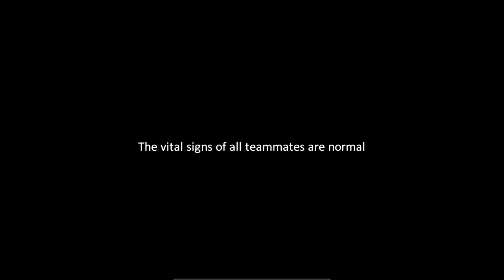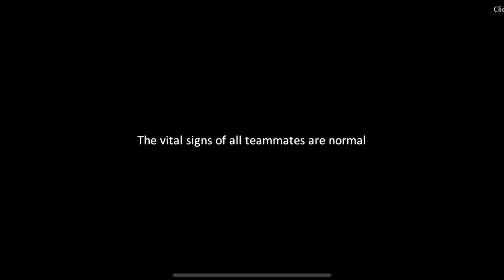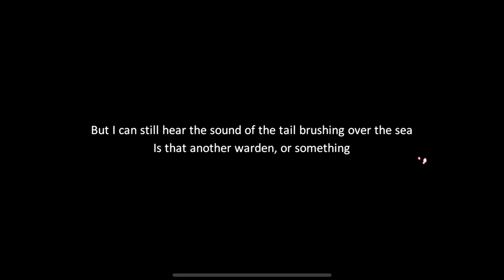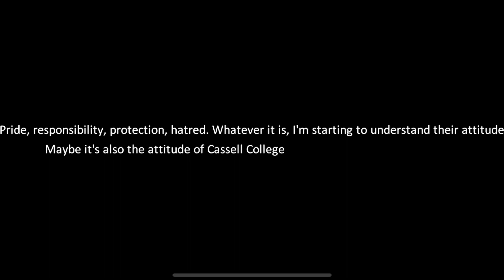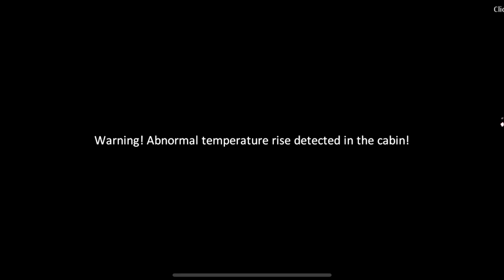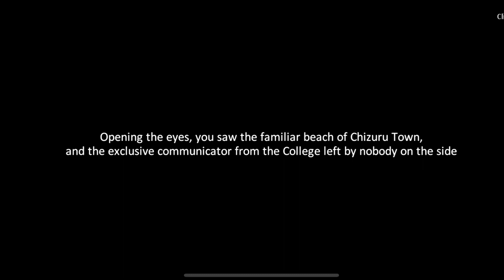আন্ডারওয়াটার সাবেরিনে পদ্মা ফরিদপুর ভ্রমণ BANGLA SHORT FILM